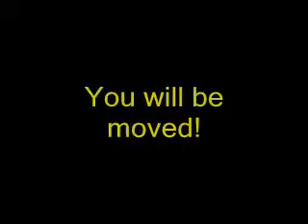Banana: Trailer 1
I am making a movie about The Dancing Banana, and this is the first trailer for it.